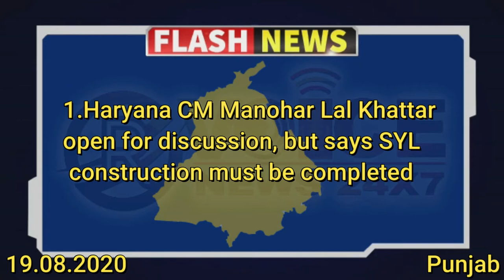Punjab Flash News